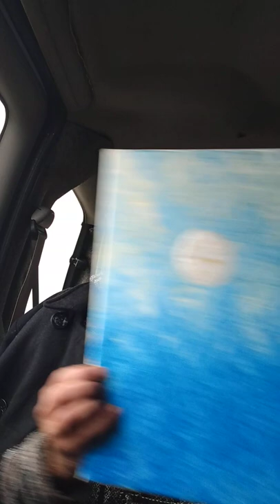Art, An App for Nomads & Gypsies & a big Ol helping of I Love You!!!